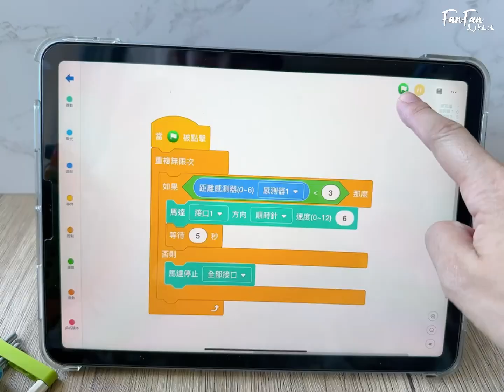暴龍機器人通通動起來了？！還能遠端遙控設定路線，程式積木也太好玩了，AI世代必備入門編程玩具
玩積木的最高境界！自己組裝的暴龍機器人通通動起來啦～最適合兒童的程式積木，與樂高也相容，還能搭出360種造型再贈65堂教學影片。AI世代的孩子更需要具備創新思維以及解決問題能力，從小接觸熟悉用程式下指令，內建基礎編程，連線手機或平板就能遠端操控移動路線。

＼最適合小學生的程式積木／
▪適合８歲以上孩子
▪小顆粒積木，與樂高經典系列相容
▪600PCS｜360種作品造型｜65堂教學影片
▪含馬達、感測器，還能聲控機器人、操控路線方向
▪專用APP教學影片，完整學習力學結構＋機械動力＋程式設計

給孩子１桶積木，能堆出天馬行空的創意作品；
給孩子動力積木，裝上馬達積木就能動起來；
給孩子程式積木，給出指令賦予作品全新生命力✨